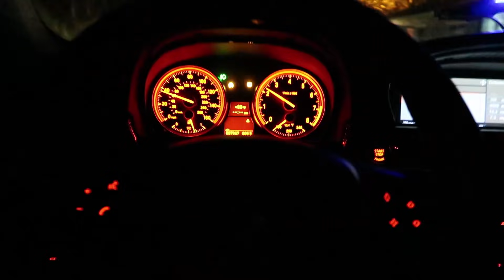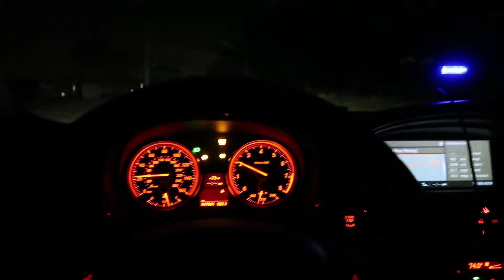AGGRESSIVE NIGHT DRIFTING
Just some foggy clips shredding with the homies!
Turbo noises for life! That G25 screams!